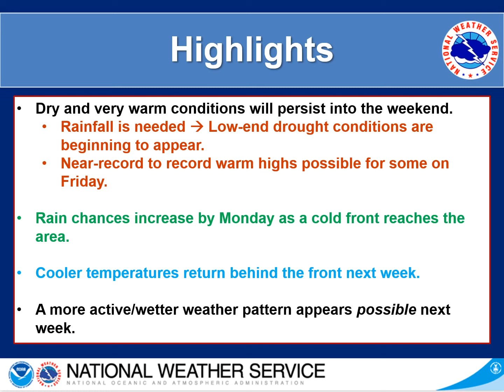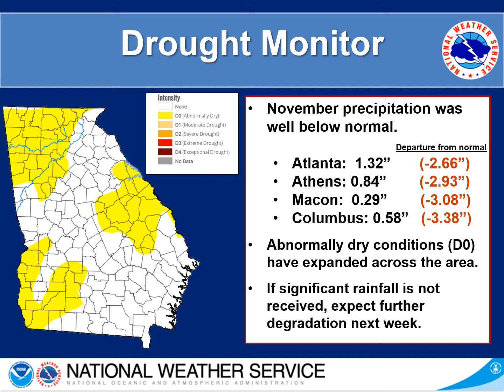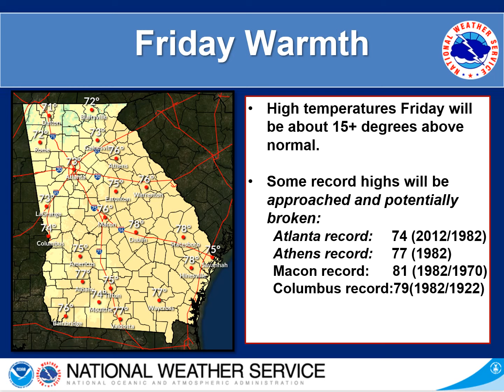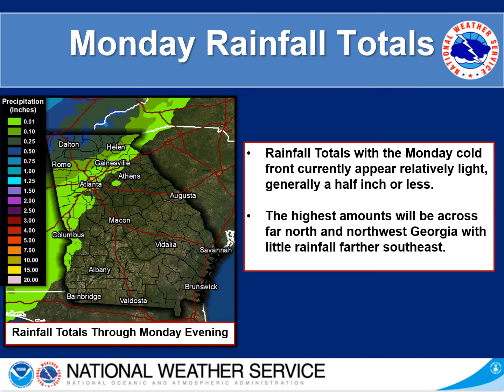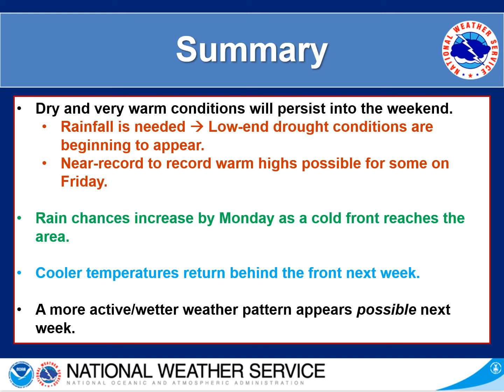NWS Peachtree City Weekly Weather Briefing (December 2, 2021)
This is the weekly weather briefing for north and central Georgia for the week beginning December 2, 2021.